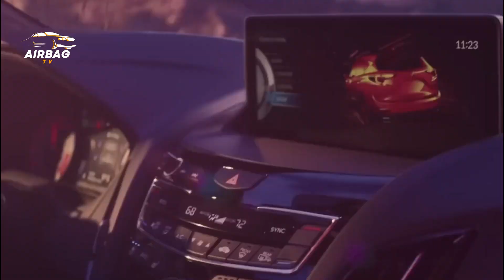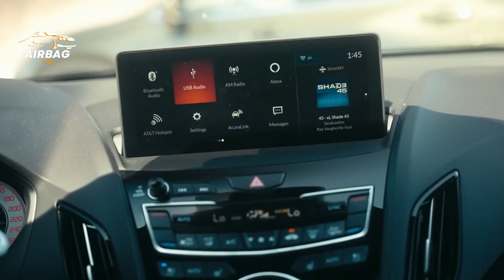The 2024 Acura ZDX will debut during the 2023 Monterey Car Week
Acura will use this month's 2023 Monterey Car Week as the backdrop for the debut of its first electric vehicle, the 2024 ZDX mid-size SUV.

The annual event held in California is also where Acura first showcased the ZDX with the Precision EV concept a year ago.

The covers will leave the production model on August 17, Acura announced on Thursday, though sales won't begin until early next year. A regular ZDX and a sporty ZDX Type S are planned.

2024 acura zdx ev,
2024 acura zdx electric,
2024 acura zdx,
2024 acura zdx type s,
2024 acura mdx a spec,
2024 acura rdx redesign,
2024 acura rdx type s,
2024 acura mdx hybrid,
2024 acura mdx technology package,
2024 acura mdx advance,
2024 acura nsx type s,
acura zdx 2024 redesign,
2024 acura mdx base,
2024 acura mdx platinum elite,